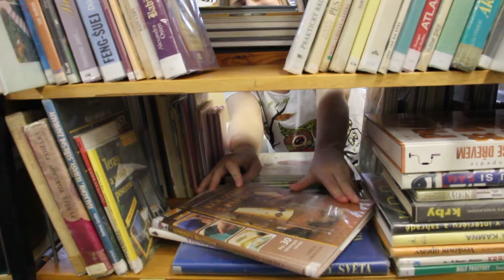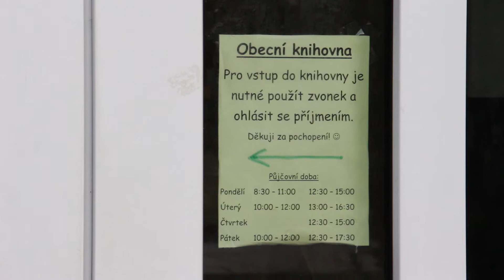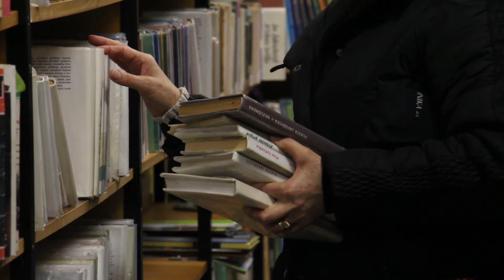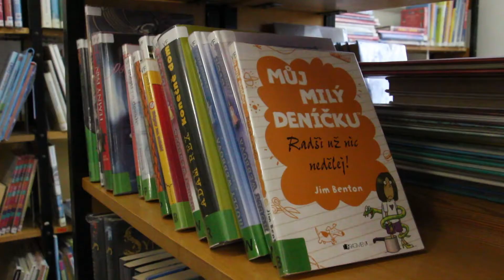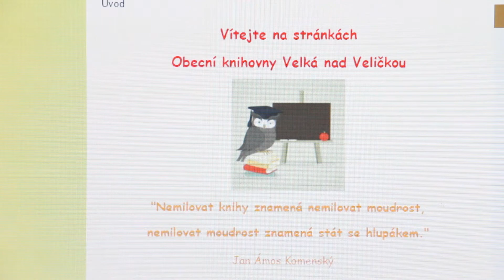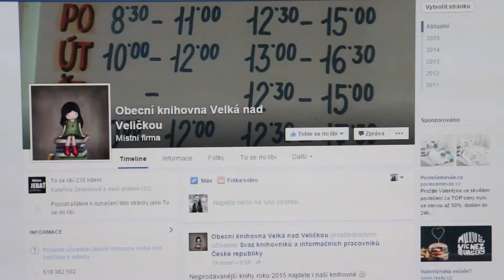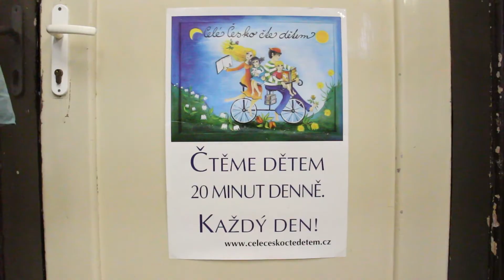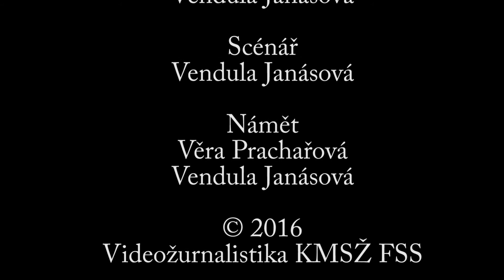Knihovnice ve 21. století aneb Z knihovny ve Velké nad Veličkou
Máte rádi vůni knížek? Vzpomínáte na okamžik, kdy knihu se zvědavostí a očekáváním poprvé otevřete a pak ji nemůžete odložit, protože se nemůžete dočkat, jak to všechno dopadne? A chodíte ještě vůbec do knihovny?

Máme 21. století - dobu, ve které se asi mluví více o nových technologiích, než o starých dobrých papírových knížkách. Ale třeba tomu tak není. Knihkupectví bývají často plná lidí, kteří nakupují s chutí nejnovější tituly od jejich oblíbených autorů.

Ale jak jsou na tom knihovny? Navštěvují je ještě lidé a půjčují si staré knihy, které z vyčnívajících míst prodejních pultů už dávno vymizely? Jak taková knihovna vypadá na vesnici a jaká je její návštěvnost v dnešní době?

V medailonku vám paní Věra Prachařová popovídá o tom, jaké je to být knihovnicí 21. století, jaké věkové kategorie mají o knihy zájem, zda čtou více kluci nebo holky a které knížky jsou u čtenářů nejoblíbenější.
Dozvíte se také o tom,  jaké žánry můžete v knihovně najít, jak funguje knihovna na internetu a o tom, že pokud vaše vysněná knížka v knihovně není, tak to vůbec nevadí - půjčí vám ji pomocí meziknihovní výpůjční služby.